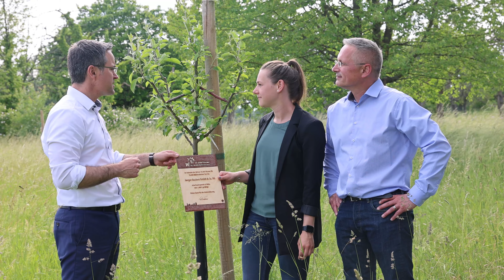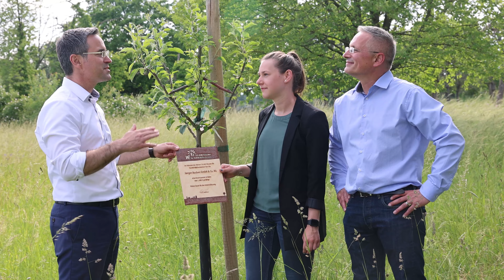Wölfersheim - VLOG #130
In dieser Woche gab es eine Baumspende, eine Baugenehmigung, ein Kitafest und einiges mehr. Wie üblich berichten wir kurz und knapp über alle aktuellen Themen in unserem VLOG.

00:00 Intro und Runder Tisch
00:40 Baumspende
01:18 Besuch Bundestagsabgeordneter Peter Heid
01:49 Jagdhütte
02:34 KOMPASS Befragung
02:50 Fest der Kita Villa Kunterbunt
03:03 REWE Baugenehmigung, Bürgersprechstunde und Vorverkauf